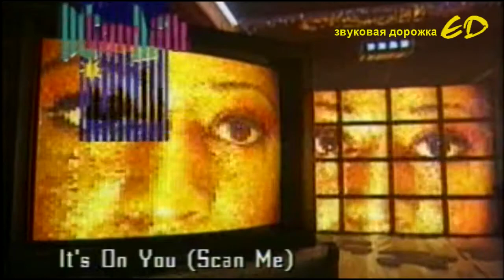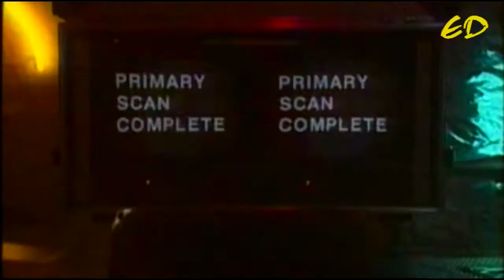Eurogroove - It's On You Scan Me